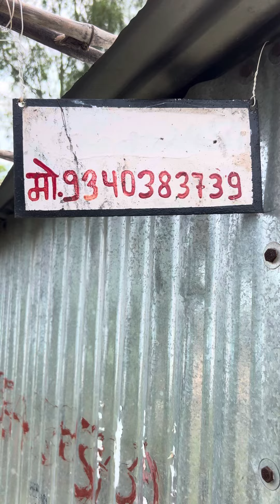Moterwiring ka kam rabi karta h seharwasa m achchha kam krta h Imran Ke vlog